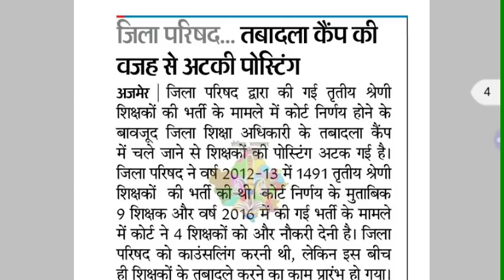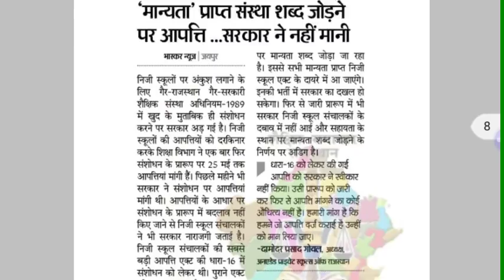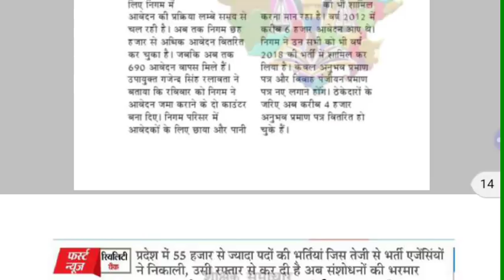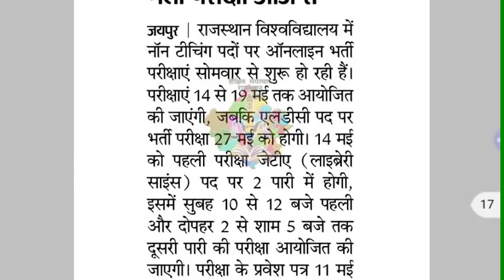शैक्षिक समाचार राजस्थान 14/05/2018